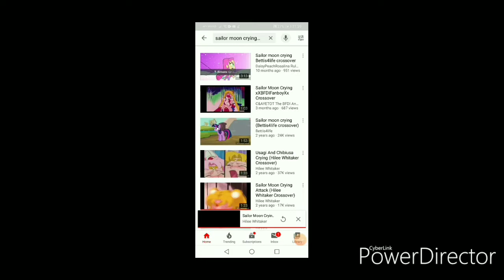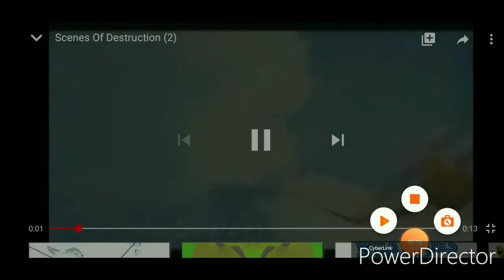Clam's Burp (JGP And Ayden Crossover)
Premieres At:Feb/1/2020